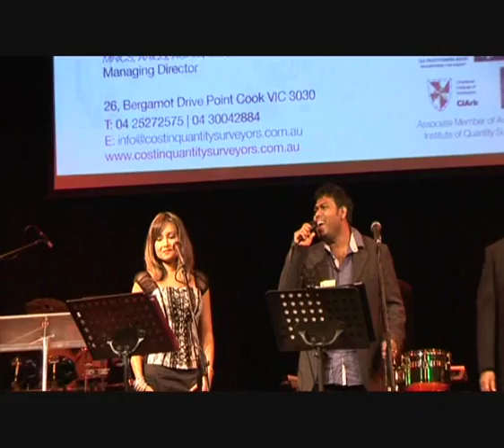Kuch Kuch Hotha Hai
"Solid Sri" Live Band - Melbourne (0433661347)
@ Japura Alumni Dance 2012